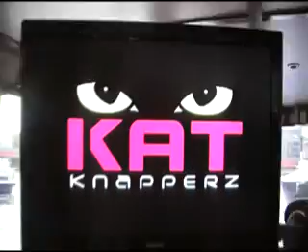U1R One More Time Nerds Boat Party 2011